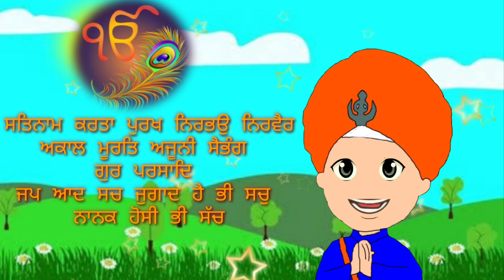MOOL | MANTR | PATH | FOR | KIDS ਮੂਲ ਮੰਤਰ ।